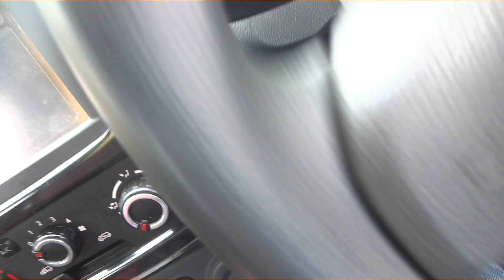TWS point & ballast temping by unimate for High speed train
About CM Jha  Academy
Teacher - Er C M Jha Sir
About Video :-  Discussed regarding-  railway track machine
About RailTech by CM Jha Academy
About Website- For details you may visit us
support us @